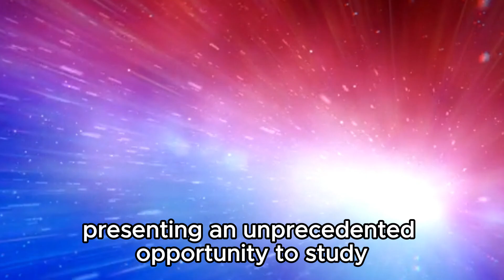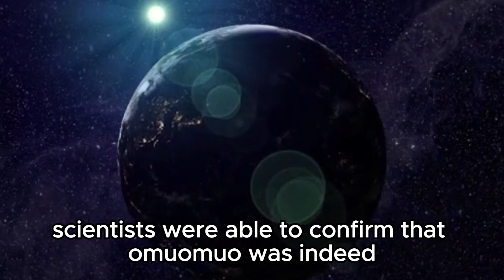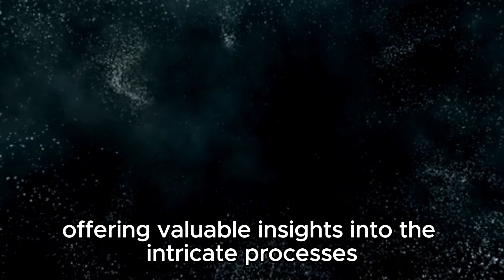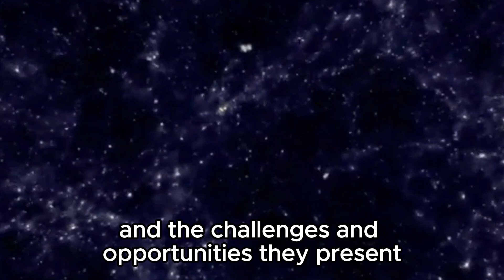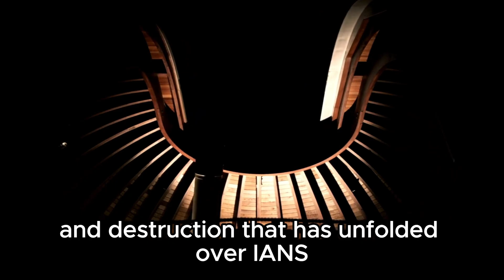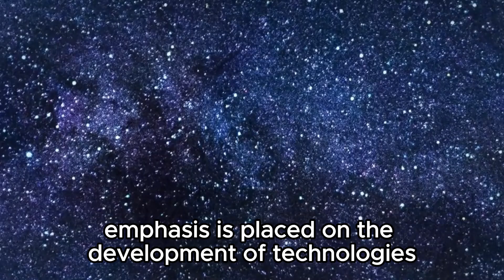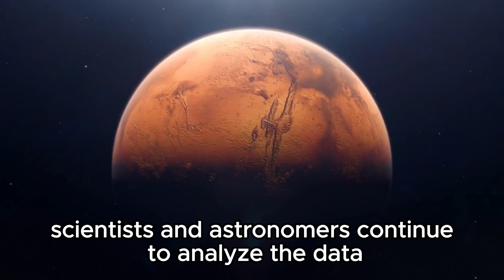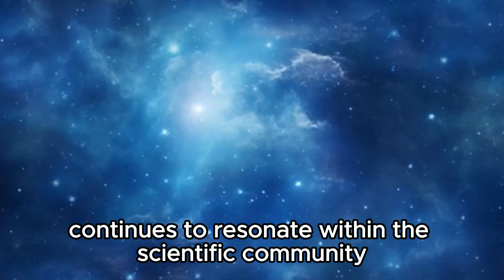James Webb Telescope Just Revealed First Ever, Real Image Of Oumuamua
🌌 Hold onto your seats, space enthusiasts! The James Webb Space Telescope has just unveiled an unprecedented glimpse into the mysterious world of Oumuamua, the interstellar visitor that has fascinated astronomers since its discovery. Join us as we dive deep into the latest revelation, analyzing this historic image and unraveling the secrets of this enigmatic object. Don't miss this groundbreaking moment in space exploration!